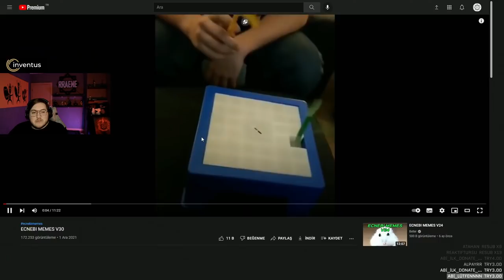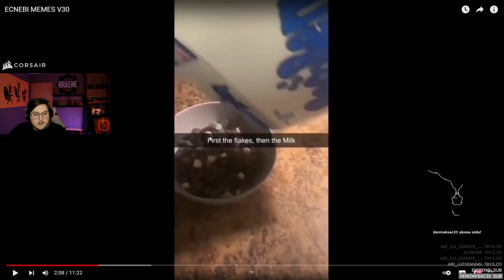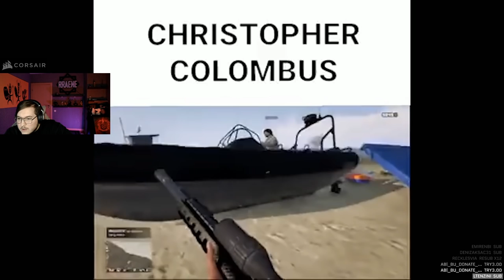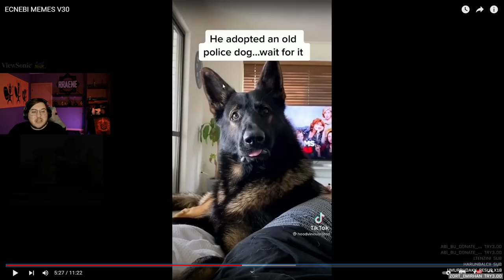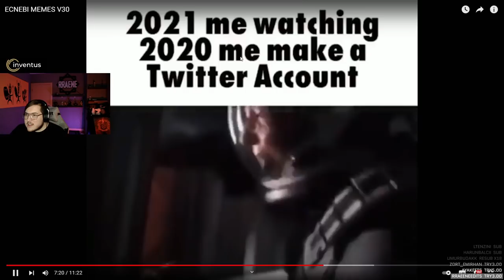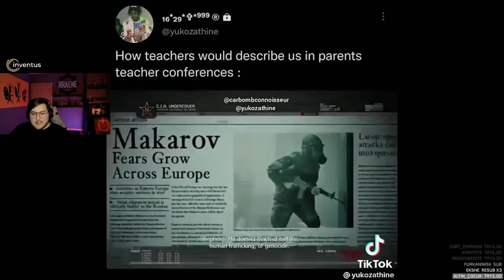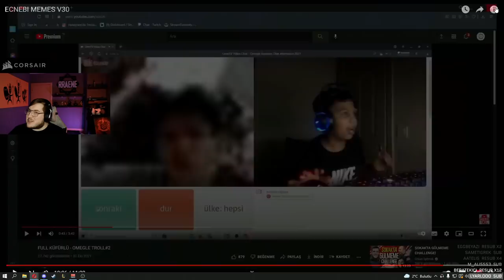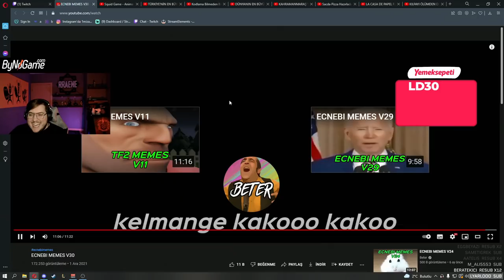Komik Videolara Tepki (Ecnebi Memes / #35) |RRaenee